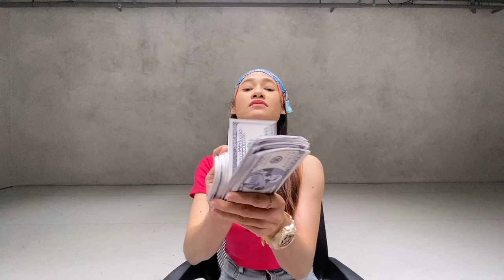เดือนนี้่จะมีคู่มั้ยคะหมอ 😂 วิวาห์ว้าวุ่นของวัยรุ่น INNER ไปดูกันนน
เต้นเดี่ยวหรือเต้นคู่ แต่เราขอเต้นกับ You ได้มั้ยจ๊ะ 😘💗
วิวาห์ว้าวุ่นของวัยรุ่น INNER ไปดูกันนน
💗 INNER IN LOVE 💗🎉 ลด 30% 🎉 ต้อนรับวาเลนไทน์ เริ่มต้น 3900.- (ราคาต่อคอร์ส) “เต้นเดี่ยว เต้นคู่ แชร์กันเต้น” ที่ THE INNER STUDIO
คลาสเรียนเต้น ผู้ใหญ่ และเด็ก
‼️พิเศษ โปรฯนี้ สามารถแชร์กันเต้นได้ 2 คน ด้วยน้า
จัดโปรฯ ถึง 16 ก.พ. 65 นี้
👩‍💻สอบถาม- สมัคร ทักน้องแอดมินเลยจ้า
⭐️Line: @theinnerstudio
หรือแอด Line คลิกลิงค์นี้เลยจ้า
อยากเต้นสนุกๆ กับเราแบบนี้ มาได้เลยจ้า
▶ สาขา 1: เอสพลานาด รัชดา (MRT ศูนย์วัฒนธรรม)
▶ สาขา 2: เสนาเฟสท์ เจริญนคร (BTS กรุงธนบุรี)
▶ สาขา 3: GATEWAY เอกมัย (BTS เอกมัย)